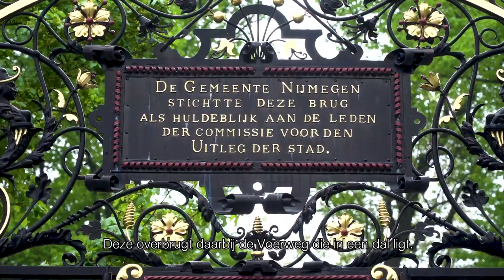Rondje Regio: Brug naar Valkhofpark